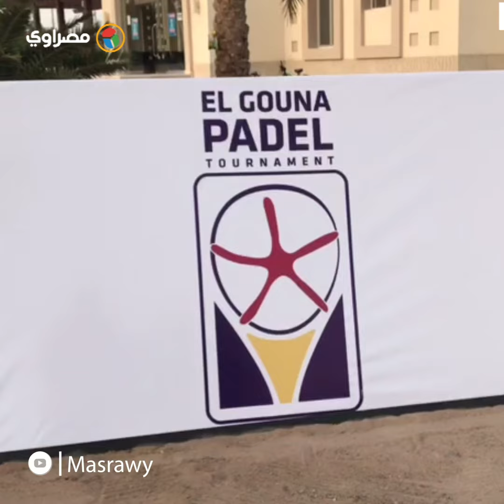انطلاق بطولة الجونة الأولى لرياضة البادل تنس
وسط أجواء حماسية انطلقت بطولة الجونة الأولى لرياضة "البادل تنس" بمشاركة 100 فريق، وتستمر المنافسات على مدار 3 أيام داخل ملاعب جديدة أنشئت بمواصفات عالمية في حضور  عدد كبير من عشاق اللعبة.
وقال عمرو منسي، الرئيس التنفيذي للشركة المنظمة للبطولة، نسعى دائما لتقديم شيء جديد لمحبي الرياضة، ولعبة البادل تنس تمنحهم طاقة إيجابية فور دخولهم إلى الملعب.
وأضاف منسي في تصريحات لمصراوي، وجدنا حماس كبير لدى الفرق المشاركة، وهناك تزايد بشكل ملحوظ لعشاق البادل، وسنعمل في الفترة المقبلة على استضافة البطولات الدولية المختلفة